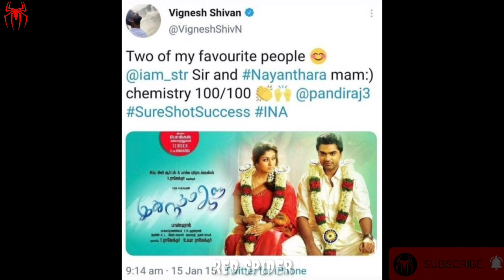Vignesh Shivan Speech About Simbu And Nayanthara Love | Red Spider sakthi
CHANNEL DESCRIPTION